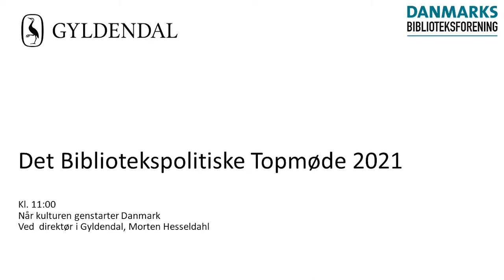Fokus på handling - hvad tager vi med os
Debat mellem
Vincent Hendricks, professor, KU
Morten Hesseldahl, direktør, Gyldendal
Marie Østergård, chef for DOKK1 og Aarhus Bibliotekerne
Modereret af Tine Segel, formand for Forbundet Kultur og Information